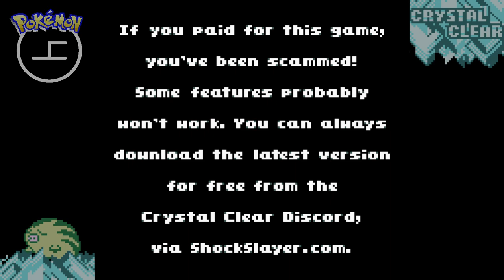Dream Team | Pokémon Crystal Clear #2 [Xelrog]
Xelrog streams Pokémon Crystal Clear, an open world fan hack of Pokémon Crystal Version for the Game Boy Color, live on Twitch and YouTube. How far can we get without grinding?